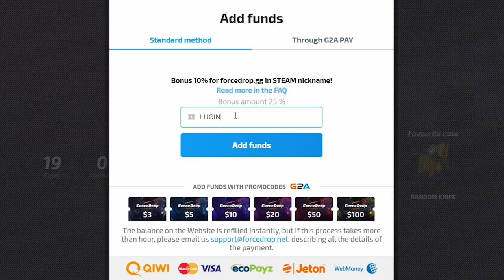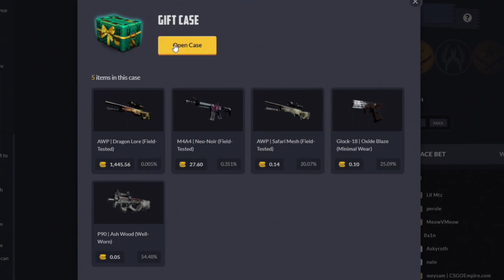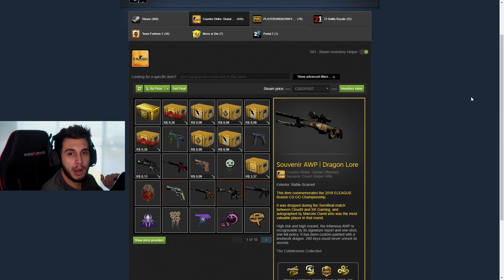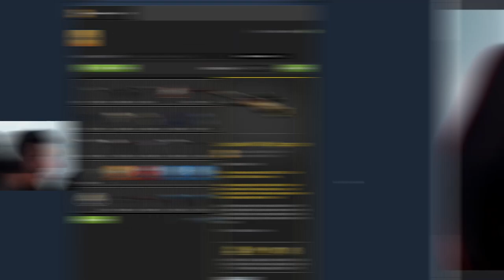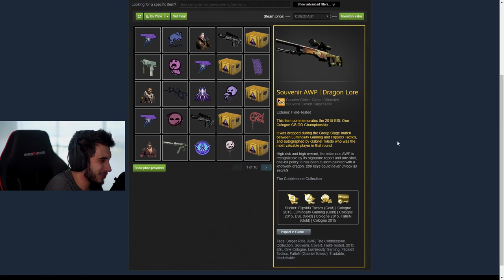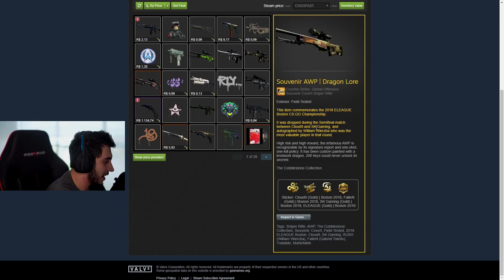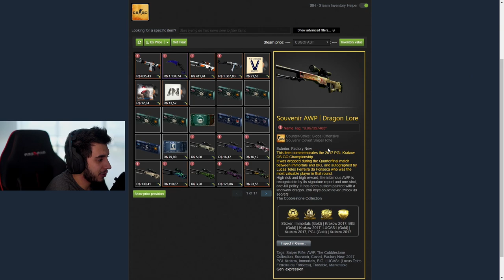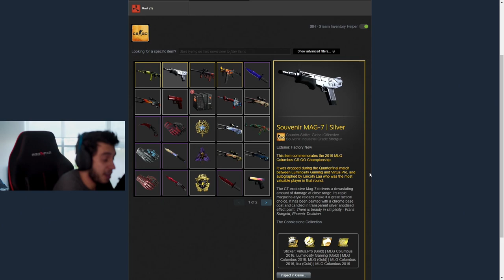COMPREI SKINS SOUVENIR NO CS:GO (awp do fallen?)